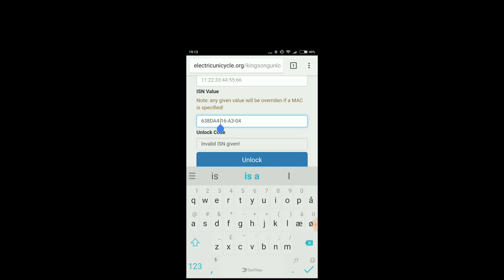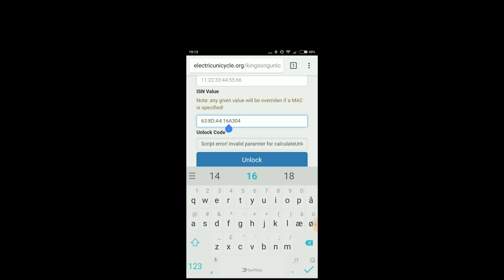KingSong Unlock Tutorial - Speed Limit - Electric Unicycle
Many of the KingSong Electric Unicycles has a speed limit from the factory of 20 kph. Most of them can easily do 30-35 kph if they are unlocked with this KingSong Unlock Tutorial. You can unlock your speed limit for models like KS14D, KS14S, KS16A, KS16B, KS16C, KS16S, and KS18. You can use this method if you can't get your unlocking code from your KingSong sales outlet. You are using the information from this KingSong Unlock Tutorial at your own risk. We do not recommend riding Electric Unicycles above the capabilities and always wear proper protection.

-- IMPORTANT --